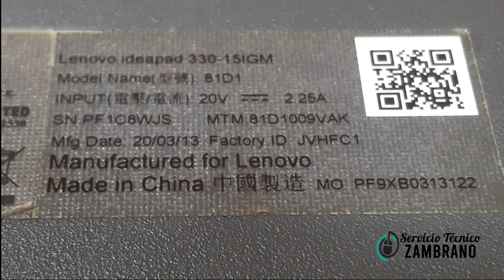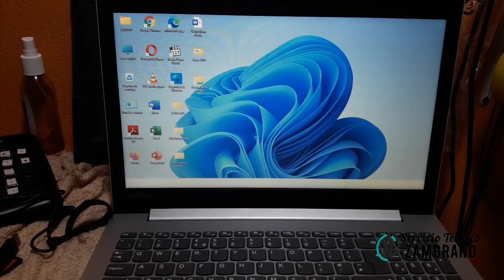Desactivando teclado de laptop Ideapad 330 15IGM Lenovo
Ideapad 330-15IGM de Lenovo llega al taller porque su teclado marca letras incorrectamente, no permite trabajar y esto dificulta su uso incluso con un teclado USB así que decidimos desconectarlo pero no habíamos notado que el botón de encendido esta en el teclado.